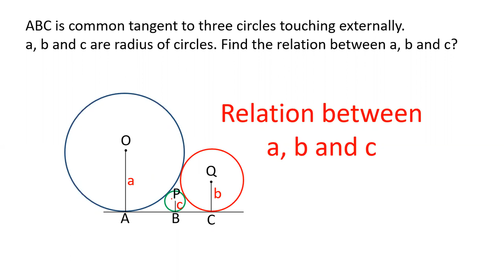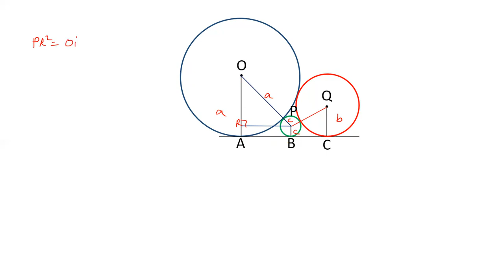Relation between the radii of three circles touching externally and have a direct common tangent